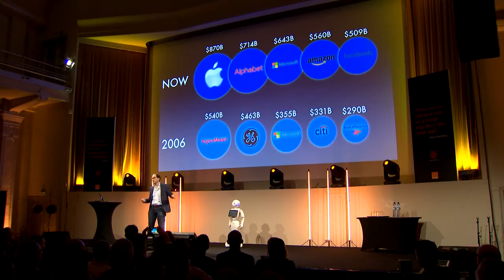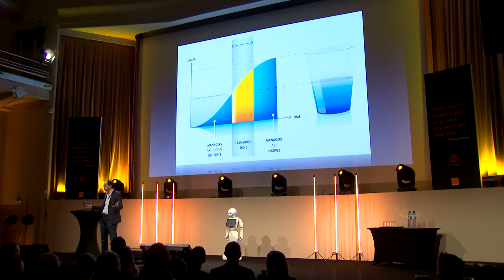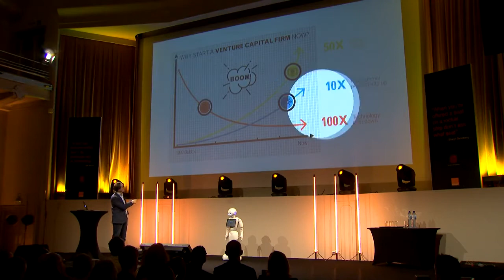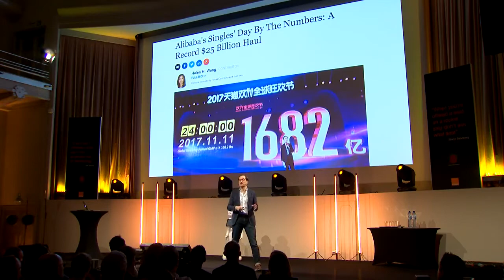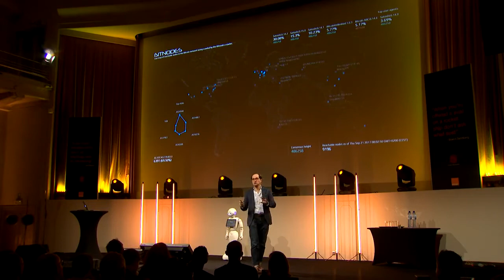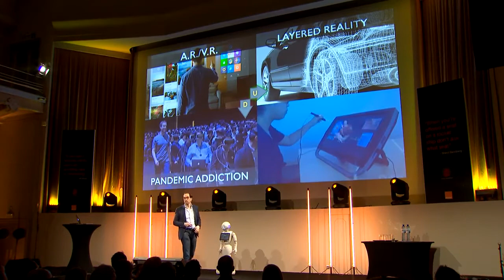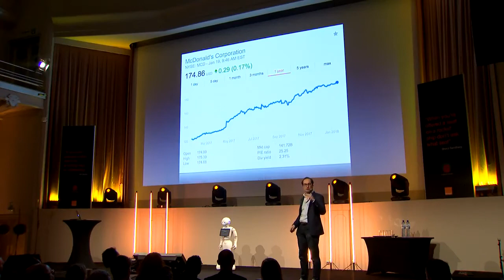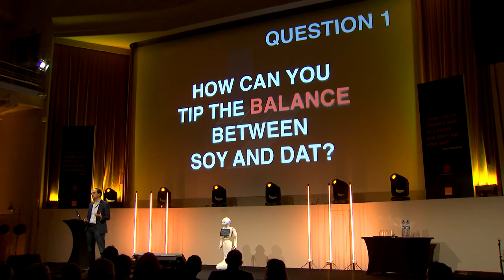Peter Hinssen: the day after tomorrow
The business world as a whole is currently undergoing a digital transformation. Some embrace this evolution while others are more critical. In his book ‘The Day after Tomorrow’, Peter Hinssen explains how we can prepare for this new reality. Orange Belgium let Peter Hinssen do the talking and is happy to let you listen in.